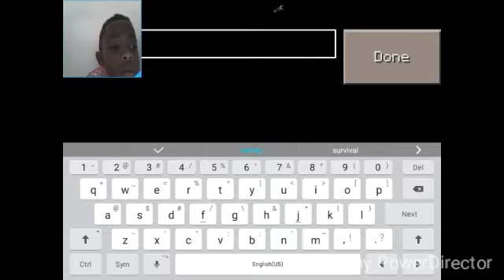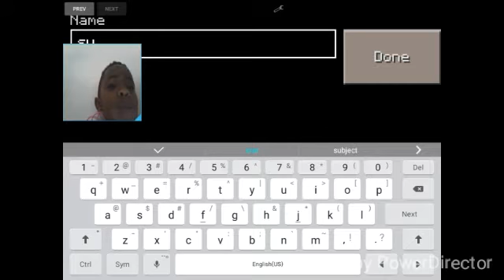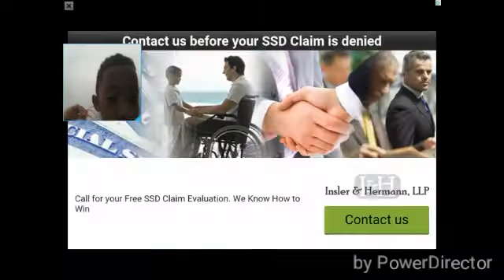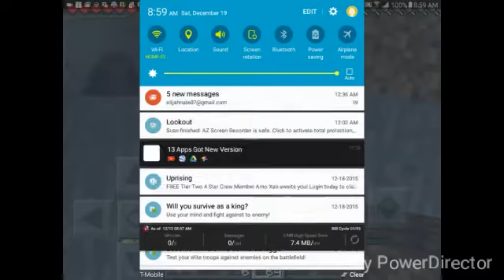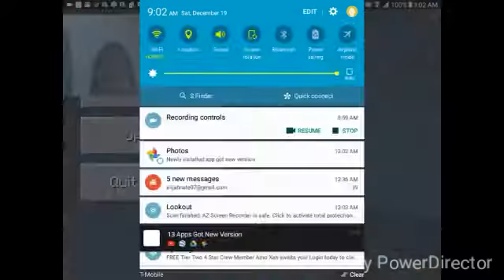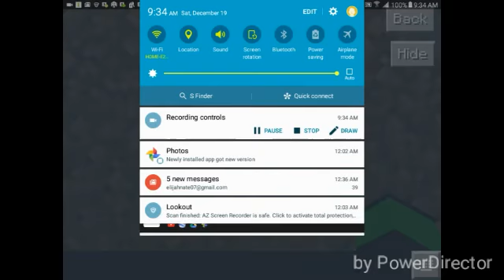Survival mode part 1 no charcoal allowd